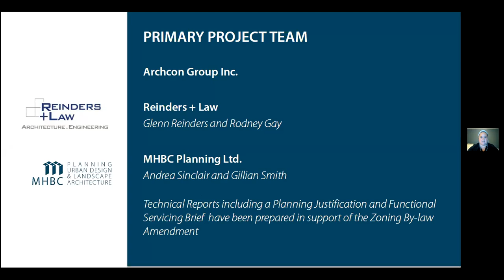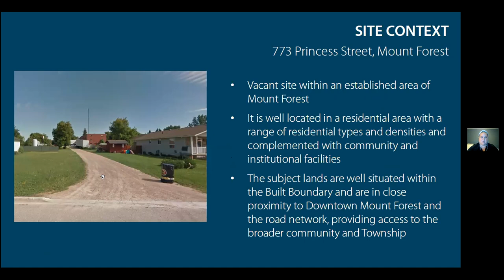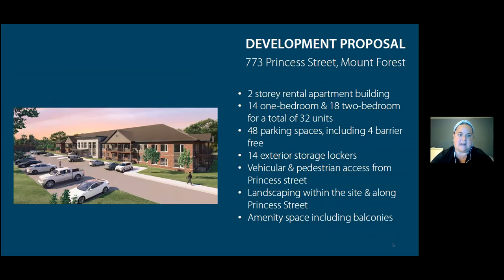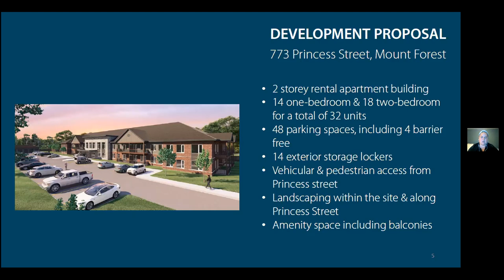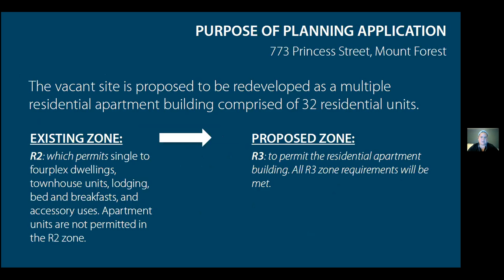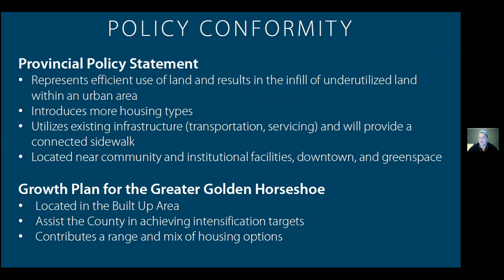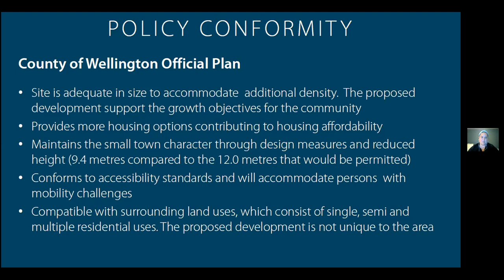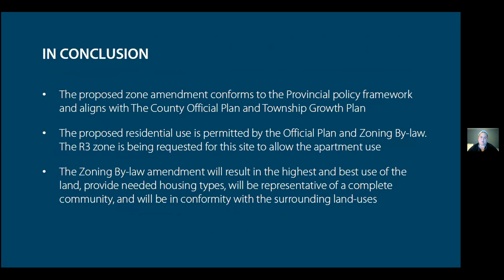August 23, 2021 Township of Wellington North Council meeting